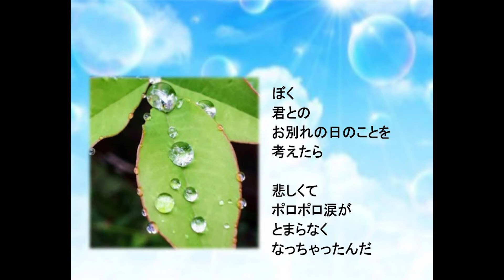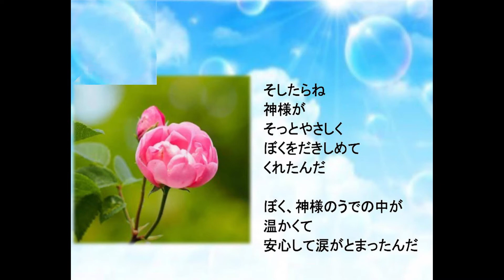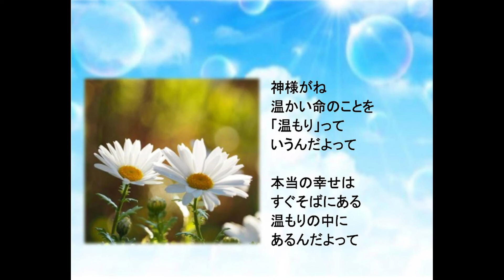「ぼくと神様との秘密の10のお約束🐶💕🌈✨」🌈9こ目の神様とのお約束🌈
✨10こ目の神様とのお約束🐶🌈💕✨

神様との10こ目の
お約束はね🐶🌈💕✨

君に

✨愛の温かさ✨を

伝えるってことなんだ🐶💕🌈✨

このお話は、犬の十戒を
沢山の方に伝えたくて
子供にも分かる言葉で書いたお話になります✨

ただただ、温かい想いを届けたくて💕✨

あなたに🐶💕✨
あなたの大切なワンちゃんからの愛のメッセージ(ラブレター)を
そっと届けたくて🐶💕✨

このお話が
必要としている方の元へ

優しい
優しい
風にのり

優しく
そっと
届きますように💕✨

✨犬の十戒✨

10こ目のお願い🐶🌈💕✨

最後の旅立ちの時には
そばにいて私を見送って下さい🐶

「見ているのがつらいから」とか「私のいないところで逝かせてあげて」なんて、言わないでほしいのです。

貴方がそばにいていてくれるだけで、私にはどんなことでも安らかに受け入れられます🐶

そして・・・どうか忘れないで下さい🐶

私が貴方を愛していることを🐶✨